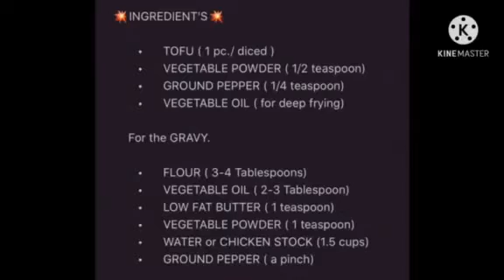Easy/Budget Dish/ 💥CRISPY TOFU With GRAVY 💥 / Lolo Ding & Yanik TV .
Easy and Budget Recipe .